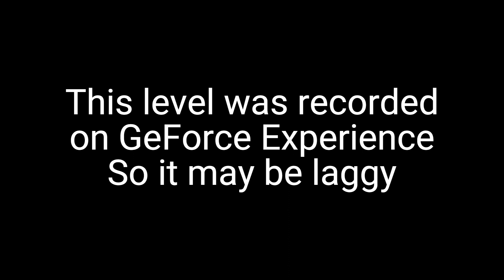MikuMikuMikuMiku (XL Insane Demon) 100%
bro this level was a joke and im not laughing